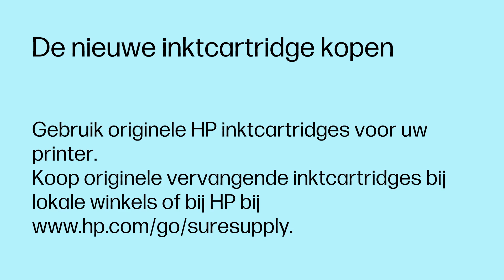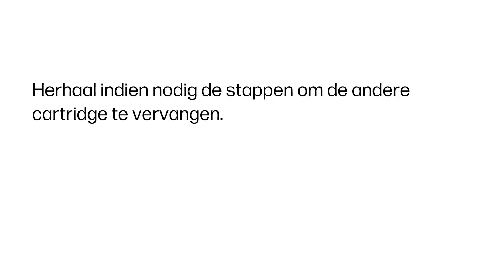Hoe je inktcartridges vervangt in de HP OfficeJet Pro 9130-printerserie | HP Support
Ontdek hoe je de inktcartridges verwijdert en vervangt in de HP OfficeJet Pro 9130-printerserie met nieuwe originele HP-inktcartridges.

Deze video is van toepassing op de volgende modellen:
 HP OfficeJet Pro 9130b 9130e 9132e 9135e 9133 All-in-One

Voor een stapsgewijze begeleiding kunt u terecht bij onze virtuele agent

Over HP:
HP Inc. ontwikkelt technologie die het leven overal voor iedereen beter maakt: voor elk mens, elke organisatie en elke gemeenschap ter wereld. Met ons uitgebreid portfolio van printers, pc’s, mobiele apparaten, oplossingen en diensten, ontwikkelen we ervaringen die blijven verbazen.

Deze video is geproduceerd door HP.